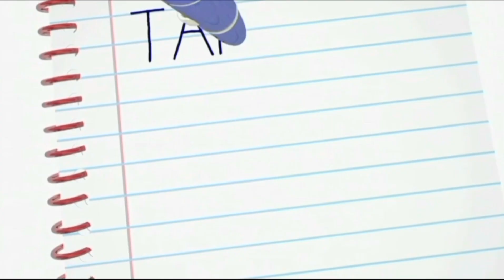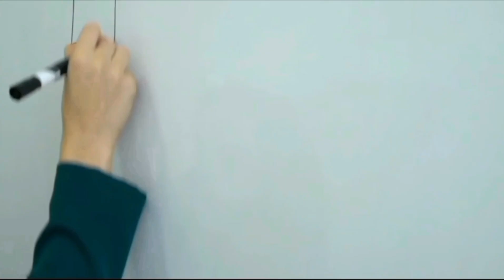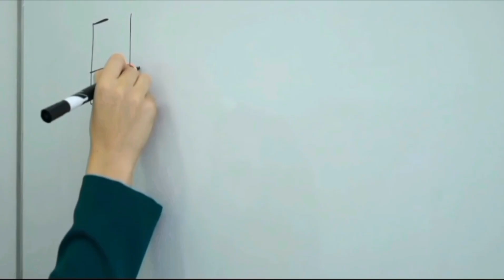Thank You Universe Affirmations Affirmations For Positive Thinking Gratitude Success Abundance life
Thank You Universe affirmations are a powerful practice focused on expressing gratitude, attracting abundance, and promoting positive thinking. These affirmations are based on the belief that expressing gratitude to the universe opens the door to success, abundance and overall well-being.

When we say Thank you Universe we are acknowledging the blessings already in our lives and creating space for more. By focusing on gratitude, we shift our mindset from scarcity to abundance, which allows us to attract what we really want. This practice helps us focus on what is happening, which brings more positivity into our lives.

Affirmations such as I am grateful for the abundance and abundance I already have or Thank you, Universe, for guiding me to success and fulfillment build a strong sense of inner peace and confidence. By repeating these affirmations regularly, individuals cultivate a mindset of prosperity and optimism, manifesting success in their personal and professional lives.

These affirmations are not only about material wealth but also about fostering a rich life experience filled with joy, purpose, and fulfillment. Practicing gratitude not only uplifts your mood but also helps you focus on the present moment, creating a life that aligns with your desires and goals.

Incorporating these affirmations into daily practice builds a lifetime of positive thinking, gratitude, and success, allowing individuals to live in alignment with the flow of the universe.

Positive thinking, gratitude, and success are deeply interconnected, creating a harmonious foundation for living in alignment with the flow of the universe. When individuals cultivate a positive thinking mindset, they open themselves up to possibilities and opportunities. This mindset shifts the focus from obstacles to solutions, encouraging resilience, optimism, and belief in personal growth. Positive thinking transforms challenges into stepping stones, allowing individuals to embrace change and uncertainty with a confident and optimistic outlook.

Gratitude, on the other hand, enhances the effects of positive thinking. By acknowledging and appreciating the good things in life, individuals shift their focus to abundance instead of scarcity. This practice helps people stay grounded and fully present, promoting feelings of inner peace and contentment. Gratitude cultivates awareness of the beauty and gifts that exist in every moment, regardless of external circumstances. When gratitude becomes a habit, it reinforces positive thinking and increases the ability to attract success and fulfillment.

Success is not just about reaching a destination, but about the journey—the dedication, the resilience, and the countless moments of persistence. It’s waking up with purpose, knowing that each step forward, no matter how small, brings you closer to your goal. Success is overcoming the fear of failure, embracing challenges, and learning from every setback. It’s the ability to adapt, to keep moving forward even when the road gets tough, and to find strength in perseverance. True success is built on determination, passion, and the unwavering belief that you are capable of achieving greatness.

By following these steps, you can create a strong foundation for achieving your version of success.

Success, built from this combination of positive thinking and gratitude, is not just external achievements. This translates into an internal sense of alignment with purpose and flow. As individuals practice these principles, they develop a deeper connection with themselves and the world around them. They learn to trust the process of life, understand that challenges are part of growth and that success is a journey, not just a destination. Living in alignment with the universe means embracing synchronicity and accepting that everything unfolds in divine timing. The flow of the universe guides individuals toward experiences that resonate with their highest potential, leading to lives rich in purpose, joy, and fulfillment.

Through constant positive thinking, practicing gratitude, and seeking success from a place of alignment, individuals align with the natural flow of the universe. This harmony promotes a life of peace, growth and abundance.

Thank You For Visiting The ChatGPT Skills YouTube Channel.